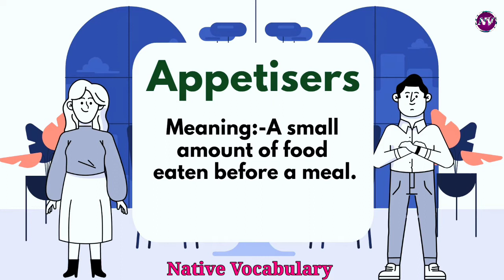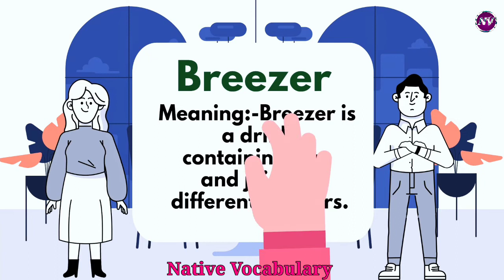Simple and Easy way of Learning Vocabulary | By Native Vocabulary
About this Video 👉Simple and Easy way of Learning Vocabulary | By Native Vocabulary

Welcome to our youtube channel Native Vocabulary we provide videos related to English Grammar, Phrases, Idioms, Vocabulary and much more Hope you will enjoy our videos and Would Subscribe to our channel.Thank you so much.